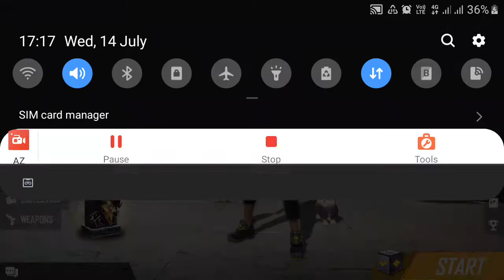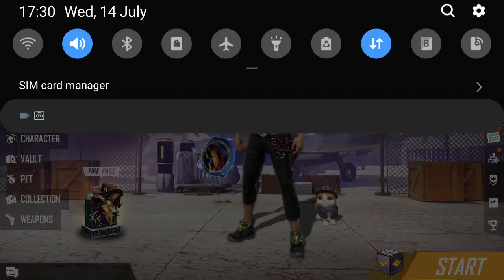I am legend